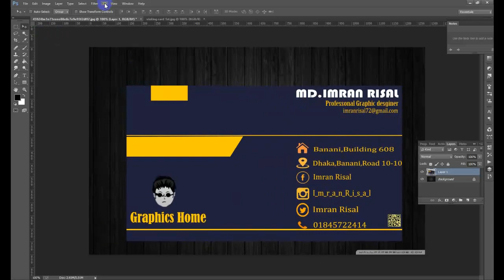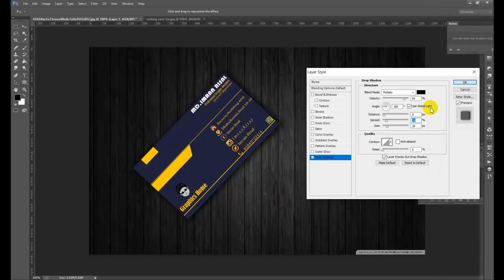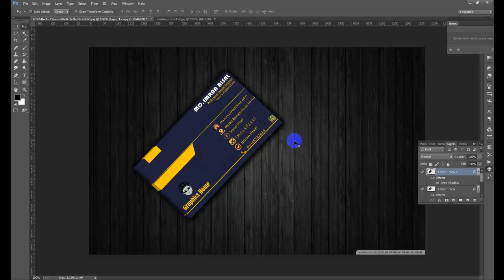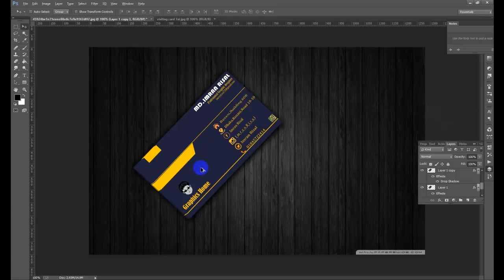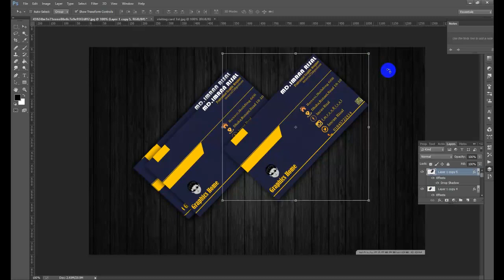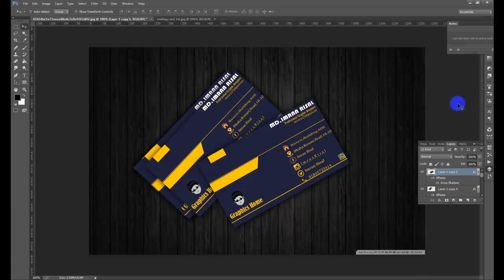How to make a visiting/Business card thumbnail with photoshop on youtube..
Today's tutorial will teach you how to create a Photoshop Tutorial - Business Card/visiting card thumbnail